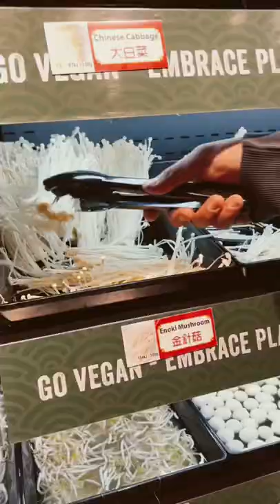Dragon Hot Pot!!